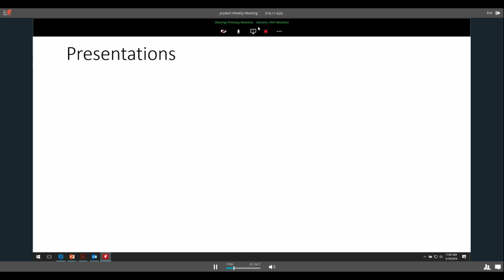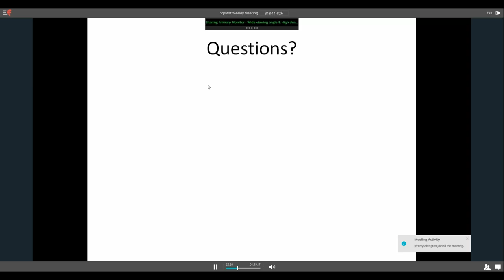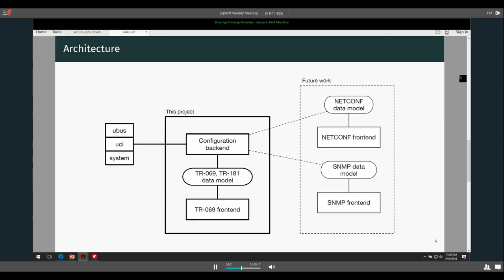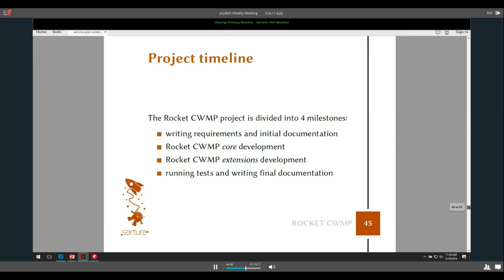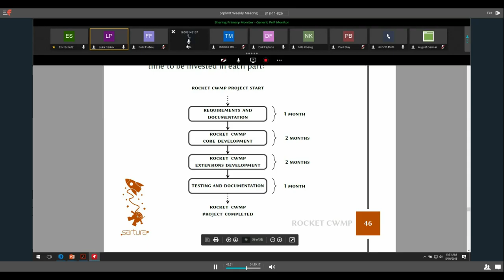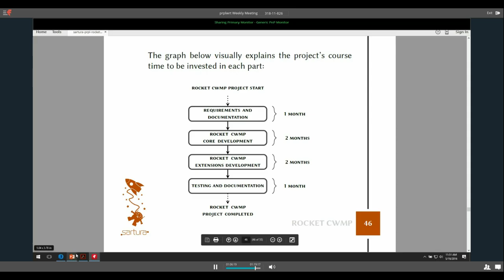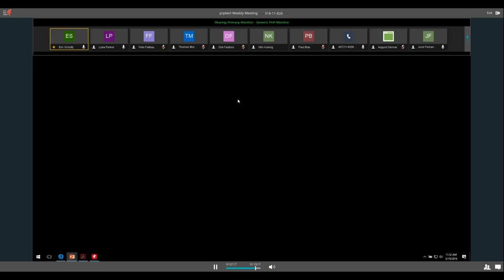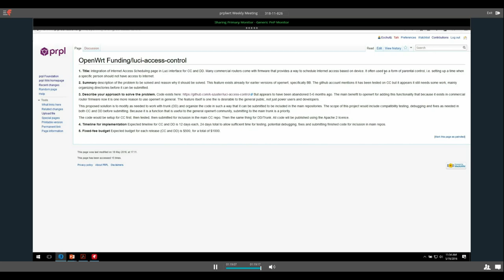prplwrt Weekly Meeting - May 19, 2016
prplwrt weekly meeting from May 19, 2016, 9AM PT